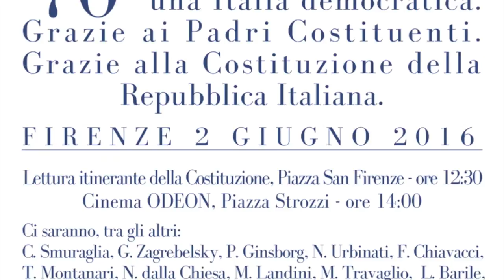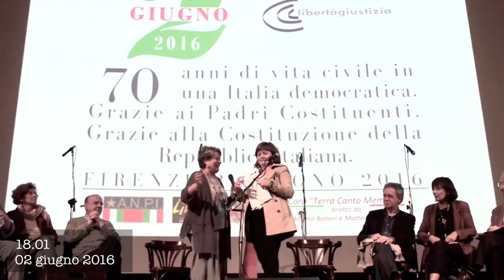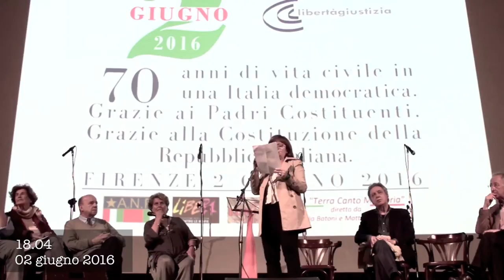Firenze ❴7°❵ Nadia Urbinati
IL FUTURO DELLA REPUBBLICA, LA GIORNATA DEL 2 GIUGNO 2016 DI LIBERTÀ E GIUSTIZIA A FIRENZE

Al teatro Odeon si è tenuta la manifestazione condotta da Norma Rangeri e da Sandra Bonsanti, con interventi del presidente dell’Anpi Carlo Smuraglia, del costituzionalista Gustavo Zagrebelsky, dello storico Paul Ginsborg, della presidente nazionale dell’Arci Francesca Chiavacci, dello storico dell’arte Tomaso Montanari, del presidente onorario di Libera Nando dalla Chiesa, del segretario generale della Fiom Maurizio Landini, del giornalista Marco Travaglio, e poi di Laura Barile, Lorenza Carlassare, Paolo Caretti, Alberto Vannucci, Salvatore Settis, e di Alessio Grancagnolo, il 22enne protagonista di un tu per tu col ministro Boschi durante un dibattito all’Università di Catania, il cui video è diventato virale sui social.

«Una festa, con vecchi e nuovi amici, per i 70 anni della Repubblica. Il due giugno di quest’anno Libertà e Giustizia la dedica a un atto di gratitudine per i diritti, la libertà, la democrazia che ci sono stati donati e che dobbiamo trasmettere alle nuove generazioni. Insieme per la cultura della Costituzione con tanti maestri e giovani allievi! A Firenze, città di grandi padri costituenti».
Sandra Bonsanti

«La Repubblica non fu e non doveva essere soltanto un cambiamento di forma di governo: doveva essere, e sarà, qualcosa di più profondo, di più sostanziale: il rinnovamento sociale e morale di tutto un popolo; la nascita di una nuova società e di una nuova civiltà».
Piero Calamandrei, dal discorso pronunciato a Forlì il 2 giugno 1955.

«È del futuro della Repubblica che parleremo a Firenze, dopodomani, nella festa organizzata da Libertà e Giustizia».
Tomaso Montanari